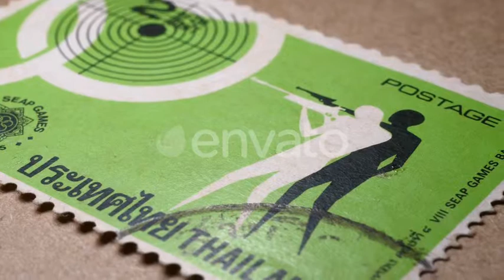Stamps | Stock Footage - Videohive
Close up of Old Postal Stamps
 Last Update 5 January 19 Created 5 January 19 Alpha Channel No Looped Video No Frame Rate 24 Resolution 1920x1080 Video Encoding H.264 File Size 226.02mb Number of Clips 1 Total Clip(s) Length 0:20 Source Audio No Tags album, communication, hobby, letter, mail, nostalgic, old, post, Post Box, post office, postage, postal, stamp, stamp collection, texture